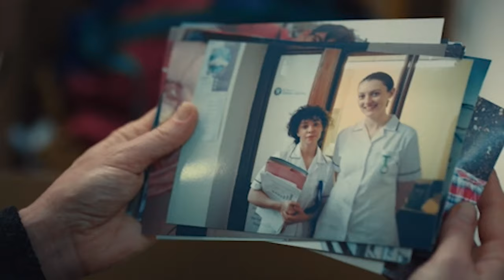Redemption - Official Trailer (2022)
Her Merseyside Police coworkers praise DI Colette Cunningham for her no-nonsense approach to policing. Until she receives a call from the Dublin Garda following the discovery of a young woman's body, she appears unflappable.

Creator
Sean Cook

Stars
Paula Malcomson, Abby Fitz, Evan O'Connor

Genres
Crime, Drama, Mystery

Release date
April 18, 2022 (Ireland)

I min dotters namn

Production companies
Tall Story Pictures, Virgin Media Television, ITV - Independent Television